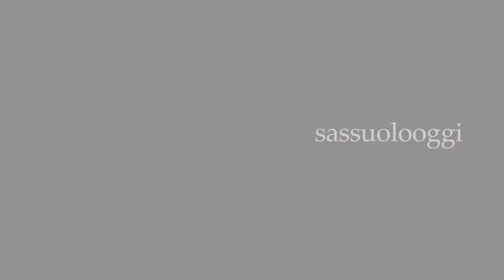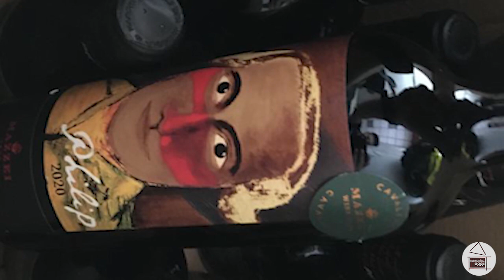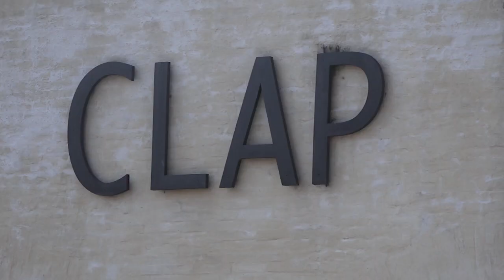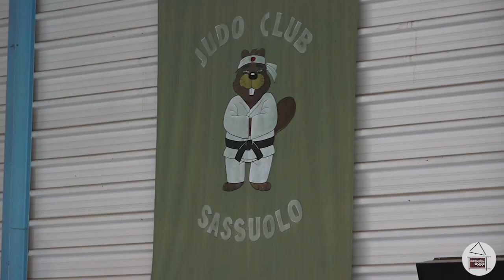Sassuolo Oggi Tg - 4 maggio 2023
I titoli del nostro Tg di oggi:
-Cinque aziende attive nei settori della produzione ceramica e dei prodotti per l'edilizia sanzionate
-Tre giovani indagati a Sassuolo
-Trasferta senza punti per il Sassuolo
-La nuova casa del Judo Club Sassuolo